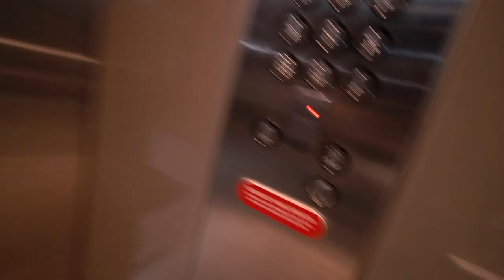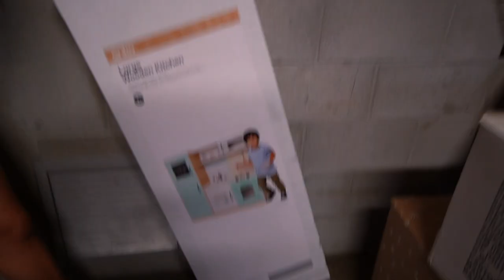$1,000 CHRISTMAS GIVEAWAY | VLOGMAS 22